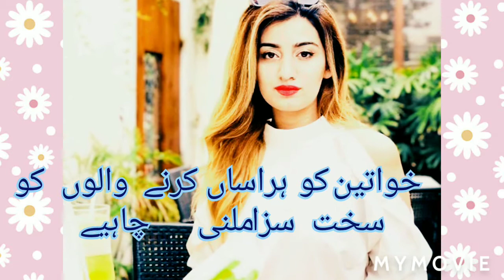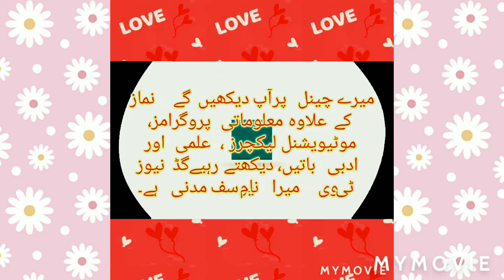Dr Maha Murder or Suicide & Lahore Motor way Rape Case || yousaf madni || ڈاکٹرماہا کراچی ڈیفینس قتل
خواتین کو ہراساں کرنے والوں کو سخت سزا دی جائے ۔ باقی حکومت کے اقدامات جتنے بھی ہو نگے کم ہیں ۔ خواتین کو ہراسگی والے معاملات کو چُھپانا نہیں ہو گا۔بلکہ اپنے ماں باپ اور قریبی لوگوں کو اگاہ رکھنا پڑے گا تاکہ کسی کو علم تو ہو کہ ہماری عورت یا بچی کے ساتھ یہ معاملہ ہے۔ اس کا پرچہ دیا جائے ایف آئی آر کٹوائی جائے ۔ مقابلہ کیا جانا چاہئے ۔ ورنہ ہراساں کرنے والے اور مضبوط ہوجائیں گے ان کو ہم نے مل جل کر روکنا ہے۔ اپنے آفس اور کام جاب والی جگہ کے لوگوں کے رویے سے اپنے گھر والوں کو خواتین اگاہ کریں ۔